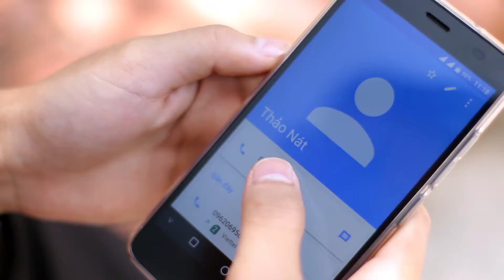Vĩ thanh 2017- Trường đại học Kiểm sát Hà Nội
Chia tay khóa 1 do CLB tình nguyện thực hiện